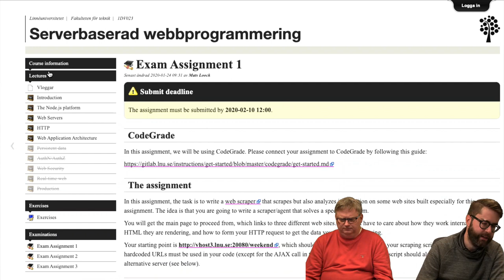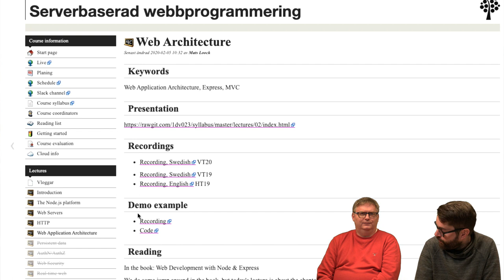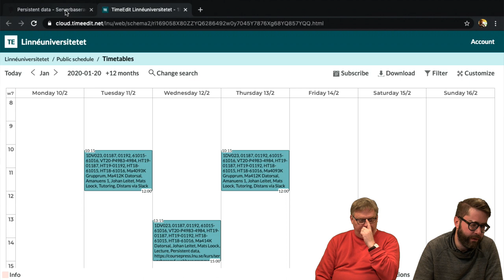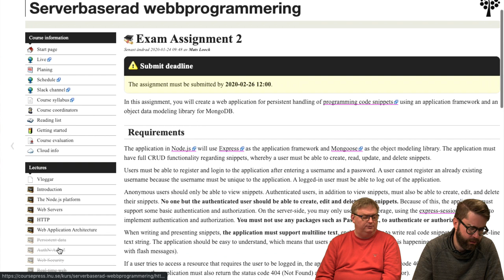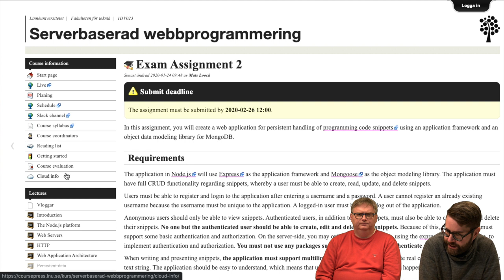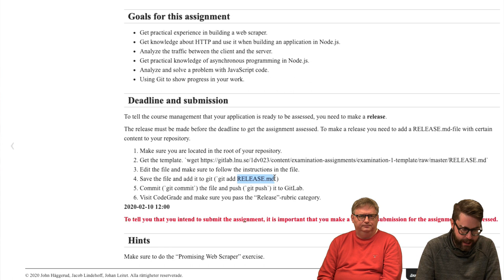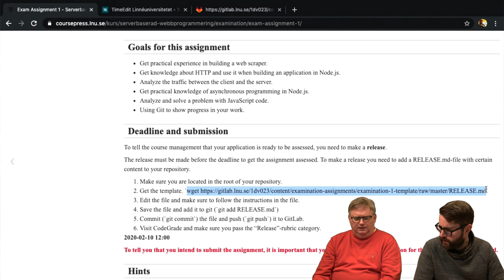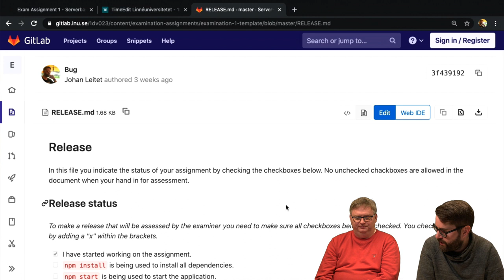1DV023 - Vlogg v7 - Jobba, jobba jobba.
Lecture in the course 1DV023 at Linnaeus university HT2019.